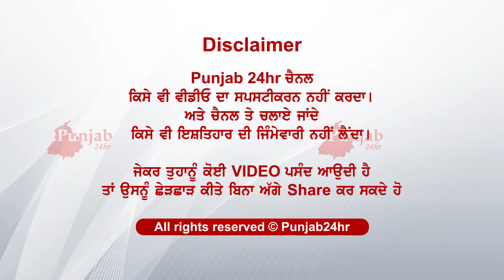ਕੁਰਲਾਂਦੀਆਂ ਭੈਣਾਂ ਦੇ ਕੀਰਨੇ ....ਅੱਜ ਮਨਾਉਣਾ ਸੀ ਜਨਮਦਿਨ